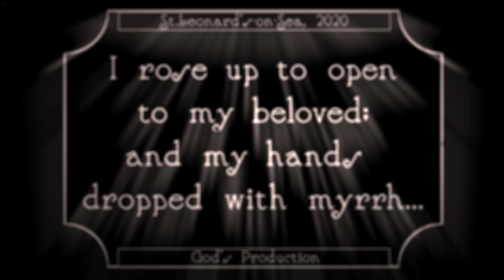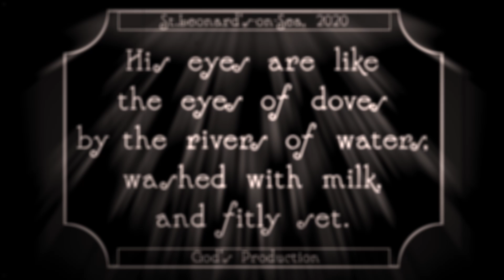The Song of Songs 2 (very old film. A gift to my beloved for turning to God with me :-)